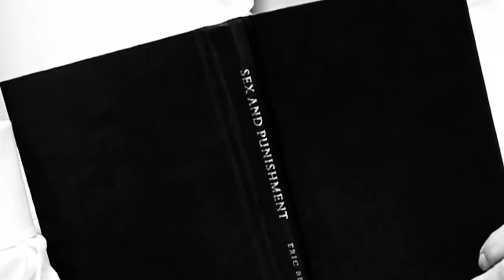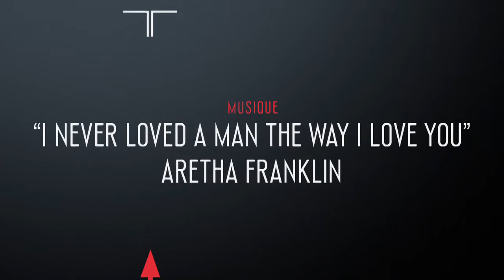Ellen Von Unwerth | Vanity Fair | Amber Heard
Photographed at Chateau Marmont
2013